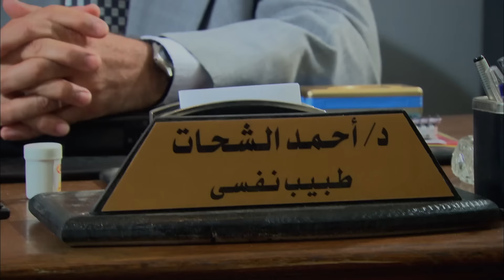كوميديا أفندينا في انتخابات الحارة 😂 تعالى يا كتكوتة 😅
بطولة
مصطفى شعبان
درة
حسن حسني
سميحة أيوب
علا غانم
محمود الجندي
ياسمين الجيلاني
محمد نجاتي
عبير صبري
منة فضالي
محمد شومان
محسن منصور
مي سليم
حسين الإمام
محمود البزاوي
نهلة زكي
ياسر الطوبجي
ضياء الميرغني
إنجي علي

الإنتاج:
The Gate Media Group
عاطف كامل
زكي عبدالحميد